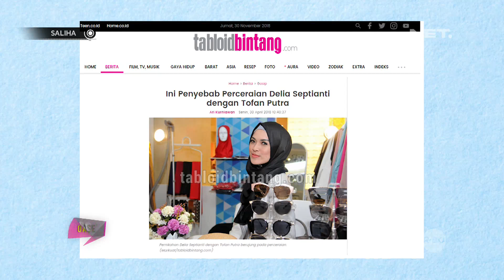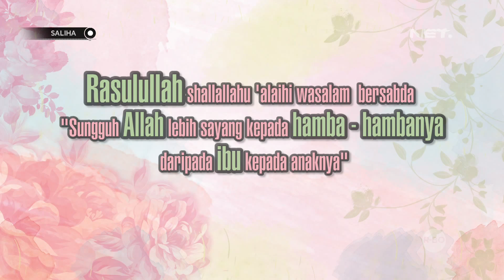SALIHA- Kisah Hijrah Delia Septianti Meninggalkan Industri Musik